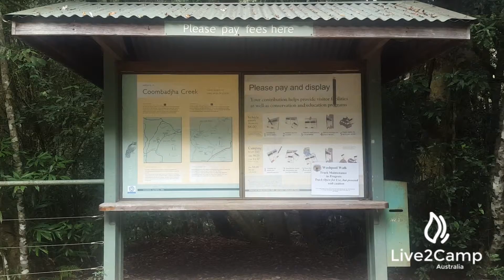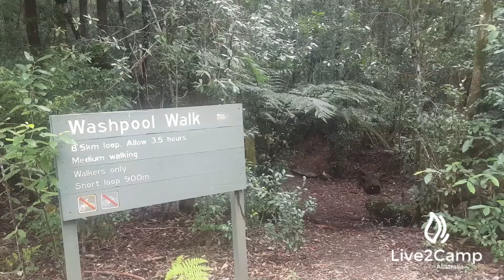Coombadjha Campground - Washpool National Park, New South Wales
Tent only camping adjacent to Coombadjha Creek. If you use water out of the creek ensure you boil it before drinking.